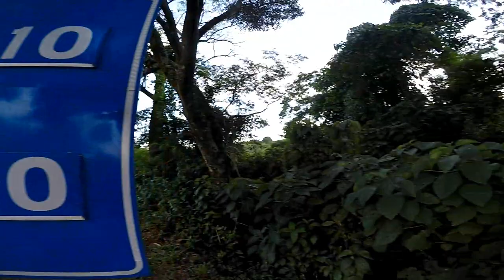ACIDENTE NA SERRA AGUAS DA PRATA EIXO DO BITREM QUEBRA E A RODA SAI VOANDO EU AJUDEI NA SINALIZACAO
▬▬▬▬▬▬▬▬▬ஜ۩۞۩ஜ▬▬▬▬▬▬▬▬▬
▬▬▬▬▬▬▬▬▬ஜ۩۞۩ஜ▬▬▬▬▬▬▬▬▬
🔴🔴  ↘ Promoções da JP Motos↙   🔴🔴

▬▬▬▬▬▬▬▬▬ஜ۩۞۩ஜ▬▬▬▬▬▬▬▬▬

▬▬▬▬▬▬▬▬▬ஜ۩۞۩ஜ▬▬▬▬▬▬▬▬▬

▬▬▬▬▬▬▬▬▬ஜ۩۞۩ஜ▬▬▬▬▬▬▬▬▬

▬▬▬▬▬▬▬▬▬ஜ۩۞۩ஜ▬▬▬▬▬▬▬▬▬

▬▬▬▬▬▬▬▬▬ஜ۩۞۩ஜ▬▬▬▬▬▬▬▬▬

► MENSAGEM DA BÍBLIA:

▬▬▬▬▬▬▬▬▬ஜ۩۞۩ஜ▬▬▬▬▬▬▬▬▬
▓▓▓▒░  CANAIS QUE EU ASSISTO ░▒▓▓▓
▬▬▬▬▬▬▬▬▬ஜ۩۞۩ஜ▬▬▬▬▬▬▬▬▬

MÚSICA DO INÍCIO DO VIDEO:
ZAYN - Dusk Till Dawn (feat. Sia)
REMIX RINALDI MUSIC